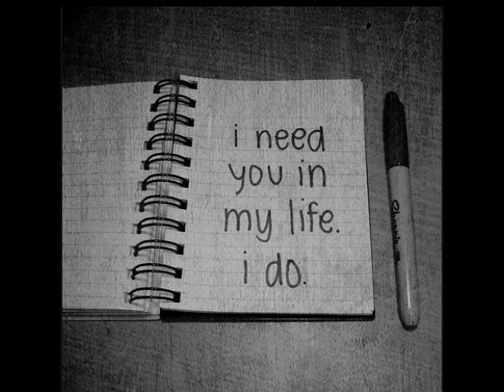Rimx tamer 7osne تامر حسني اللي جاي احلى غيرت من نفسها